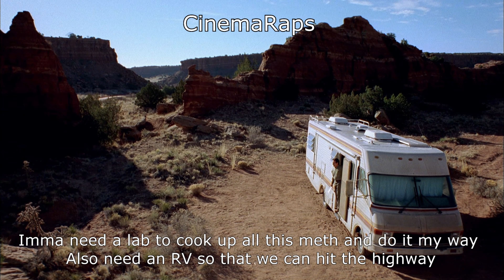Breaking Bad S1E1 - The Rap Version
Breaking Bad Season 1 Episode 1, but it's rapped.
Prod. H3Music

g.b. breaking bad
00892-b breaking bad
i.f.t. breaking bad meaning